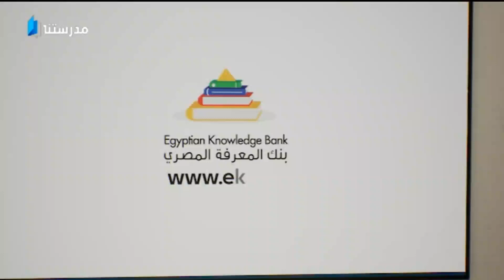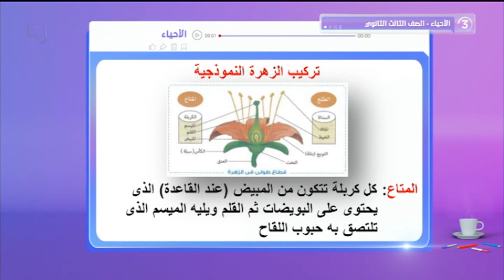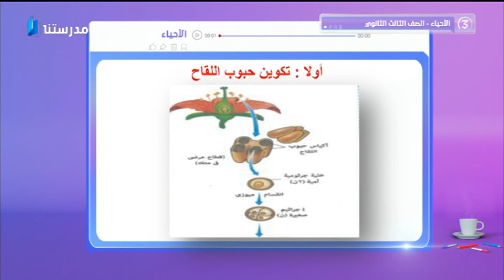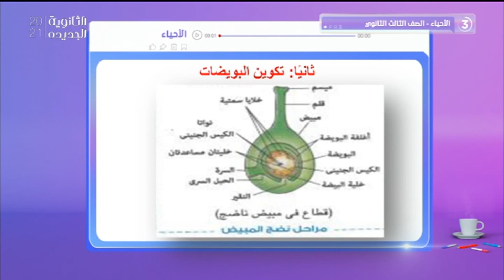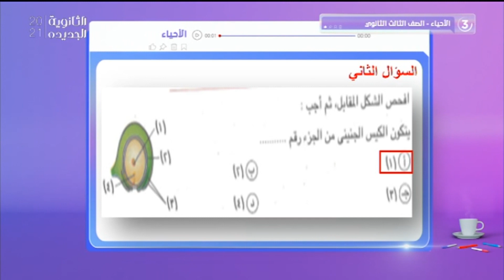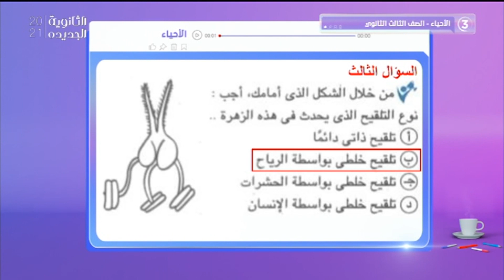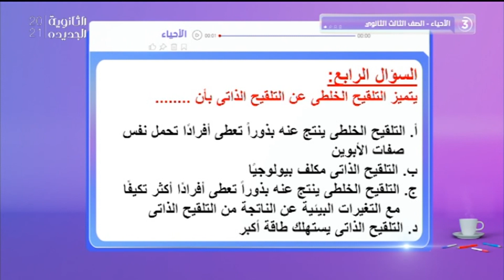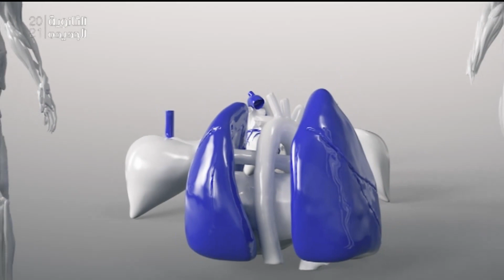مراجعة الاحياء | اسئلة خاصة على التكاثر فى النباتات | ثالثة ثانوى